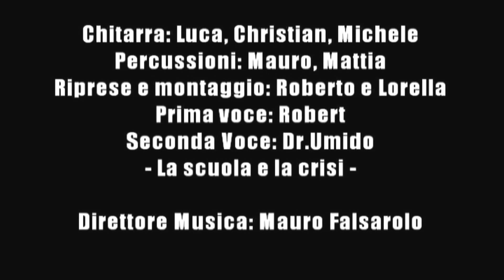Singola Erre FT JBL mc. - La crisi e la scuola - concerto Hip-Hop Rap verona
Concerto LIVE del 15 Giugno 2012 - ENAIP
Al mic Robert MC. FT JBL MC.